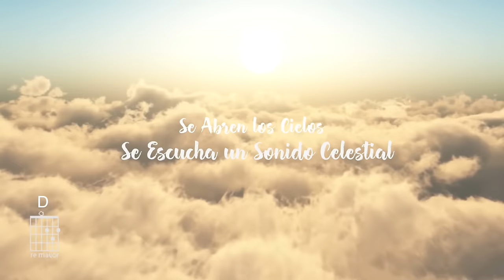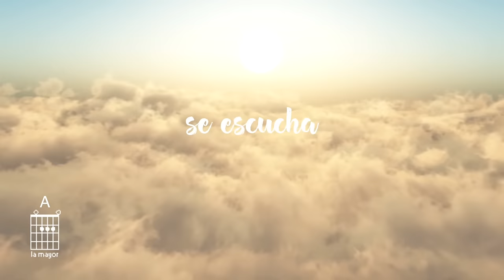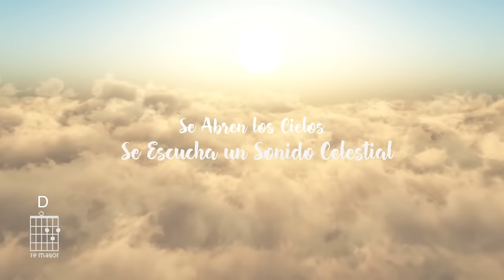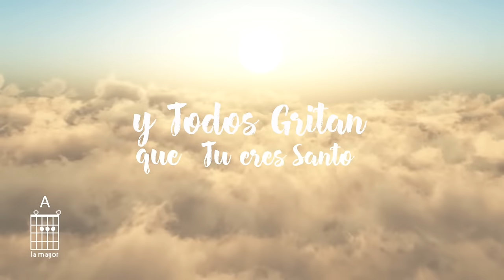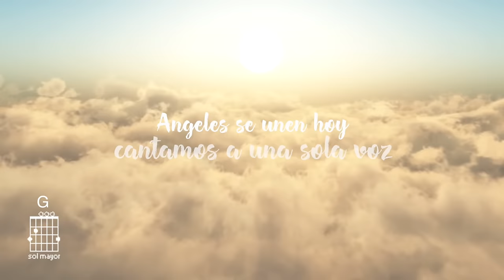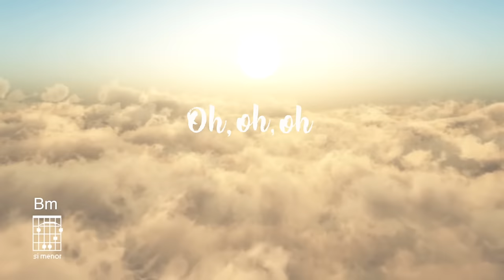La Tierra Canta (Official Lyric Video + Acordes) Grupo Barak -- "ALBUM RADICAL LIVE”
Nos estamos preparando para algo grande que marcara nuestra generación mas de 20,000 Jóvenes en la Republica Dominicana adorando a Dios con todo el corazón en un DVD donde el único exaltado es Dios. Generación Radical DVD Live 2016

RECOMENDACION PARA LLEER
Apocalipsis 5   Versículos 9-13

Y a todo lo creado que está en el cielo, y sobre la tierra, y debajo de la tierra, y en el mar, y a todas las cosas que en ellos hay, oí decir: Al que está sentado en el trono, y al Cordero, sea la alabanza, la honra, la gloria y el poder, por los siglos de los siglos.